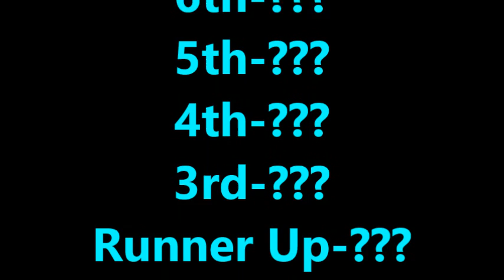WITBY Stage 1 Round 9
Votes
Scott Fan123-12 votes
Lance Westernberg-11 votes